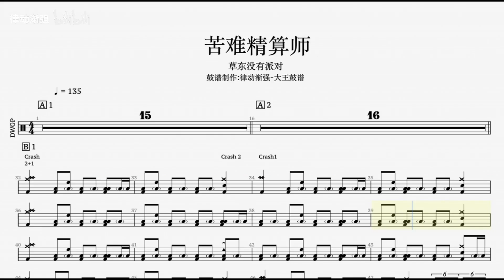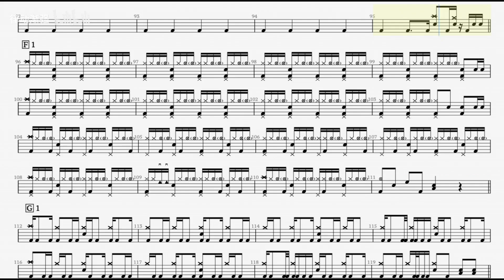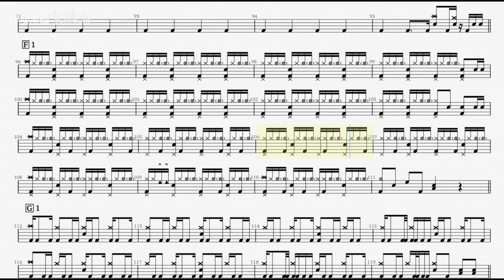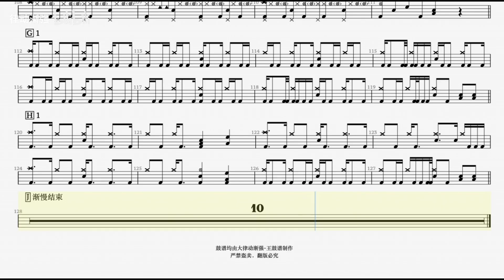苦难精算师 草东没有派对 鼓谱 1 苦难精算师 草东没有派对 鼓谱Av228795393,P1